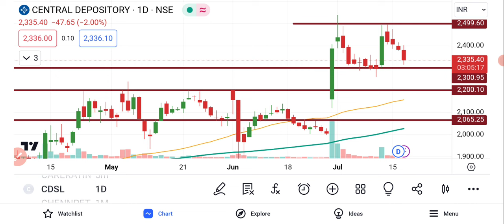CDSL Share Latest Analysis | CDSL Share News | CDSL Share Target Price